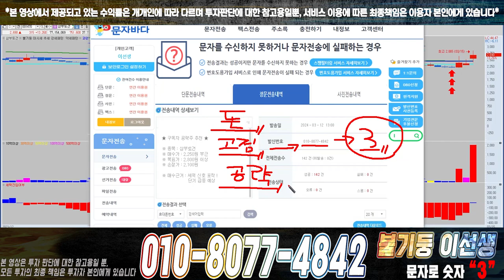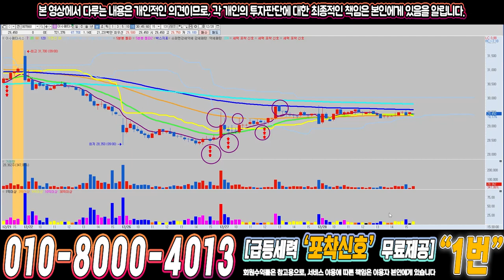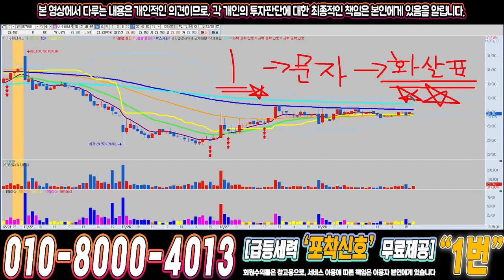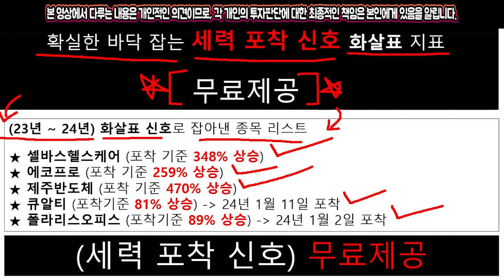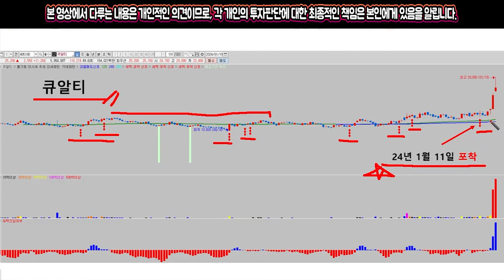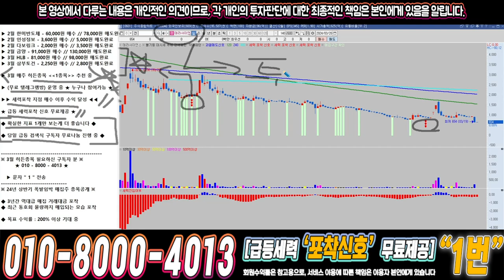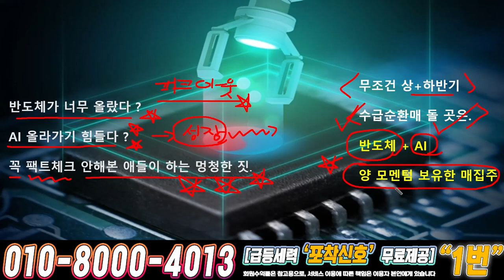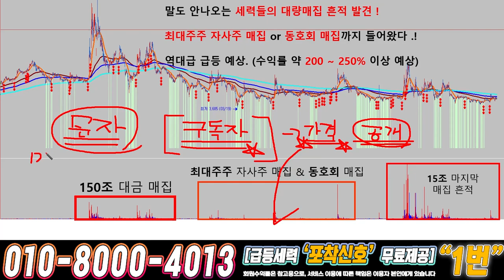테라사이언스 ) 드디어 4월에 큰거하나 옵니다!!